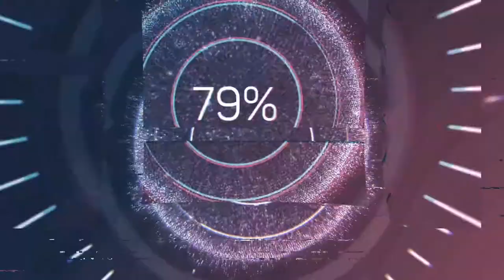Funny Videos 2019 ● People doing stupid things #1